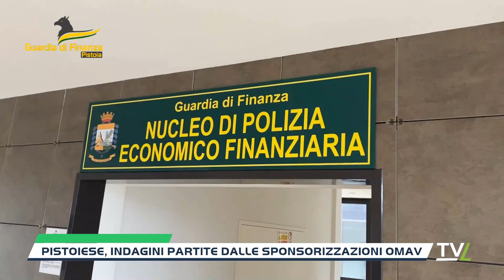Pistoiese, indagini partite dalle sponsorizzazioni Omav